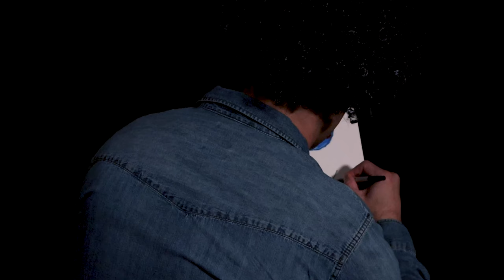Painting With Uncle Scott, Scott Gomez Paints A Bowl Of Fruit, Bob Ross Style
Get your painting gear out, today Uncle Scott will teach you how to paint a bowl of fruit.  But not just any bowl of fruit, this one has veggies.  Get ready for an artistic learning experience.